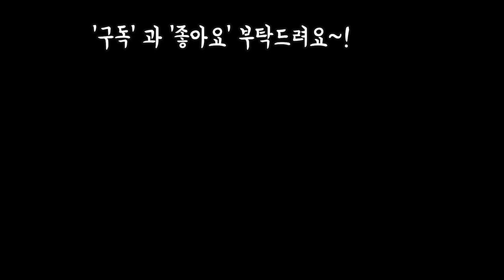화분언박싱 장미화분 캔디화분 꽃단지화분 (FT.택배가능)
안녕하세요
이쁜화분들 언박싱합니다
1번가격이 잘못되어서 수정
합니다 1번사각분 7천원
혹시라도 택배를 원하시는분은
아래 연락처로 문의 바랍니다
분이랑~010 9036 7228